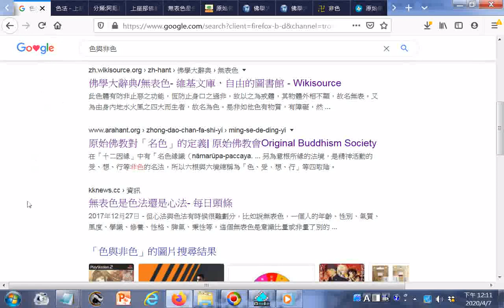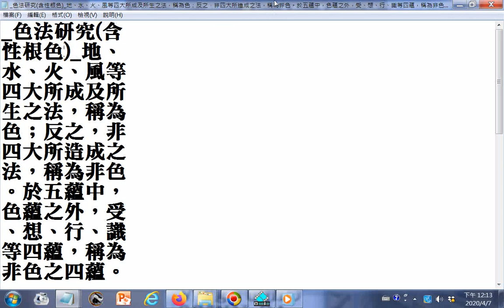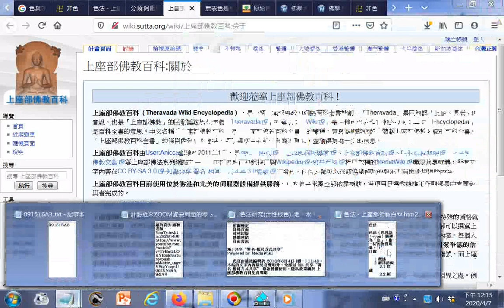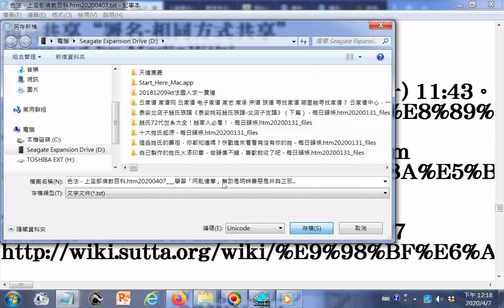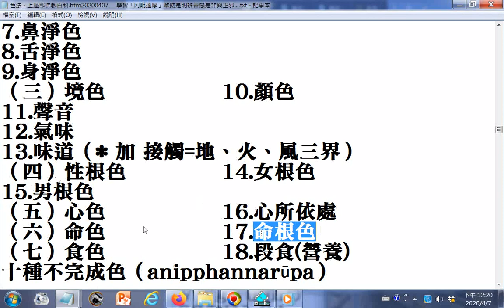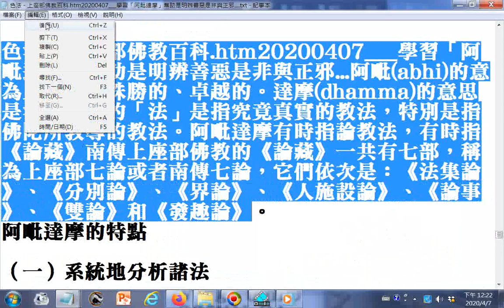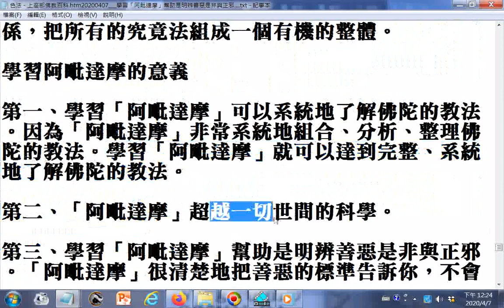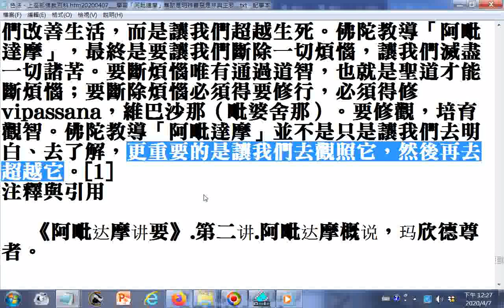色法 - 上座部佛教百科20200407學習「阿毗達摩」幫助是明辨善惡是非與正邪...阿毗(abhi)的意為上等的、殊勝的、卓越的。達摩(dhamma)的意思是法。這裡的「法」是指究竟真實的教法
...特別是指佛陀所教導的教法。阿毗達摩有時指論教法，有時指《論藏》. 南傳上座部佛教的《論藏》一共有七部，稱為上座部七論或者南傳七論，它們依次是：《法集論》、《分別論》、《界論》、《人施設論》、《論事》、《雙論》和《發趣論》. 阿毗達摩把諸究竟法分為四大類：心法(citta)、心所法(cetasika)、色法(rūpa)、涅槃(nibbāna). 用二十四緣統攝一切法.